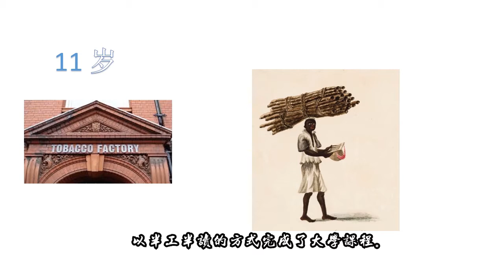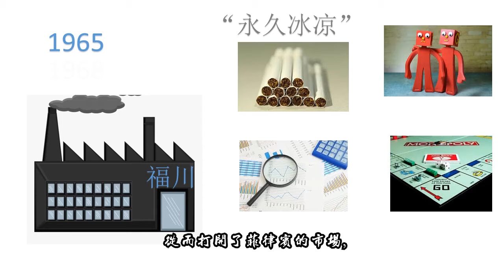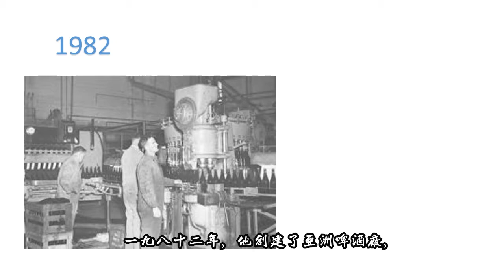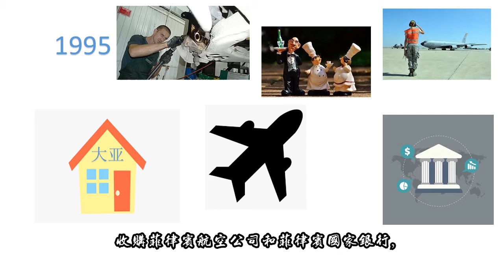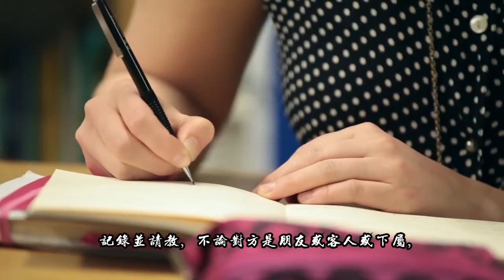”陳永裁“是 最早期的藍海戰略實踐者！ ！ ！福布斯財富的常客。 。 。從雜役到煙草大王，現在比肩李嘉誠。 61歲選擇再出發，最慘時賠了100個億，且看他的王國是如何煉成的。 。 。 #2020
61岁选择再出发，最惨时赔了100个亿，且看他的王国是如何炼成的。。
人生有多少个10 年。。

陳永裁，做烟草成了烟草大王，做啤酒成啤酒大王，做金融成银行大王，做航空成航空大王，连养猪，也成了亚洲第一
他20岁白手起家，是商场上的神枪手，指哪儿打哪儿，弹无虚发。做烟草做成“烟草大王”、做啤酒做成“啤酒大王”、就是养猪，也要搞到亚洲第一，甚至一举拯救国家航空事业。他就是菲律宾首富，陈永栽。1934年，陈永栽出生于福建晋江。
“从无到有”的传奇创业人生

我是微观，希望你会喜欢。。

请观注我其它的影片：
1.

[2020]你将会在这个影片，学会该企业家如何运用其[成功的法则与思维][转危为机]，从无到🈶，打造非凡的企业王国。 与李嘉城 郭鹤年，齐名.马来西亚低调的企业家拿督斯里侯健仲。